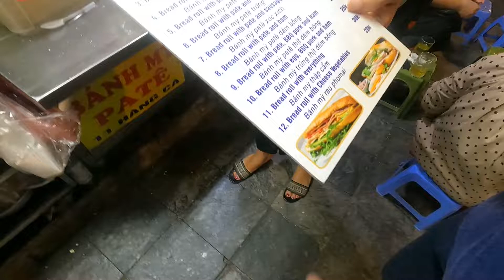Street Experience Trying the World's Best Sandwich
Trying Banh Mi along the streets of Hanoi in Old Quarter Area. We just passed by at a random shop on the side street.